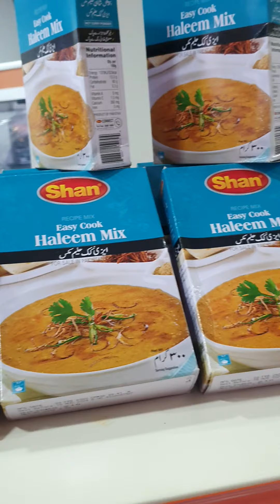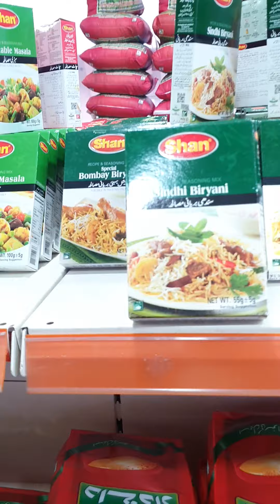Pakistani Grocery in Istanbul! Urdu Language AMY'S ISTANBUL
There is a Pakistani Grocery store in the heart of Istanbul where you can find almost anything. Every Country has some special ingredients and a specific taste that the natives are attached to and it makes them feel at home. So this is a good news for Pakistanis that they can find their ingredients in Esenyurt Istanbul. You can order it online and it is delivered at your door step! Any where in Turkey! Yes any where in Turkey! So here's the link: